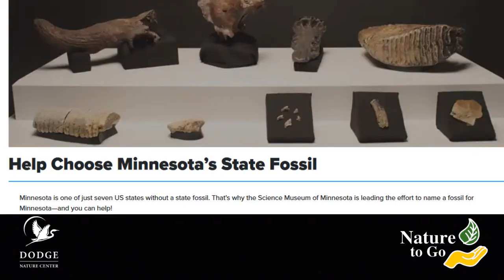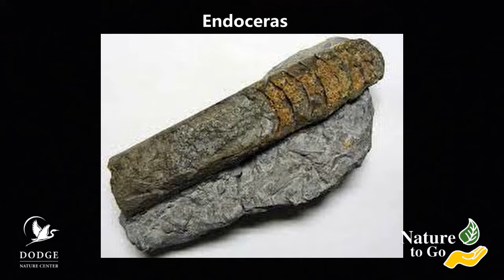Nature to Go | State Symbols of Minnesota – Loons, Wild Rice, and More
Nature gives Minnesota some of its most special state symbols: the loon, Norway pine, wild rice. But unlike 43 other states, Minnesota hasn’t picked a state fossil. The fossil fans at the Science Museum of Minnesota are out to change that.

After you watch this Nature to Go video with naturalist Teresa Root, we have a gnawing feeling that you’ll be a believer in a colossal fossil, the prehistoric Giant Beaver!

See how many state symbols you know, then lodge to vote for your fave fossil.

About Dodge Nature Center:
Dodge Nature Center was one of the first nature centers in the state of Minnesota and a pioneer in environmental education. Dodge is a nonprofit organization operating on 460+ acres of nature preserve within the cities of West St. Paul, Mendota Heights, and Cottage Grove. The nature center provides environmental and agricultural experiences for thousands of people every year through school and public programs, community events, and a nature preschool that is recognized nationally.

📧 Sign up for Dodge Nature Center emails to get news about our nature programs in the Twin Cities

💚 Dodge Nature Center is a community-funded nonprofit organization. When you donate, you help bring environmental education to everyone—online and outdoors!